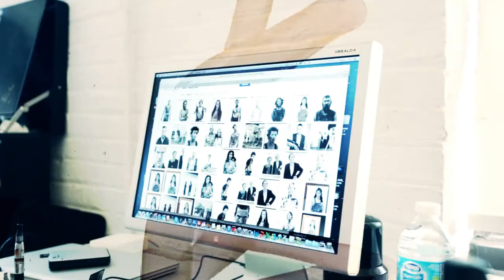Mens Photo shoot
Videographer Brian Hamilton capturing this unreal mens story with Hair by Paul Pereira & Styling by Paul Langill.
Not to mention bad assed Photographer Richard Sibbald.